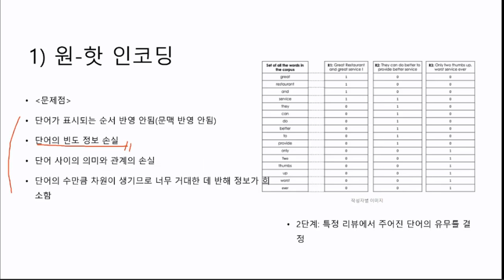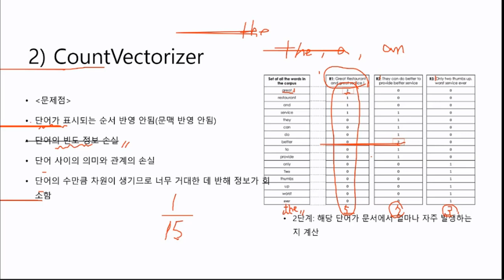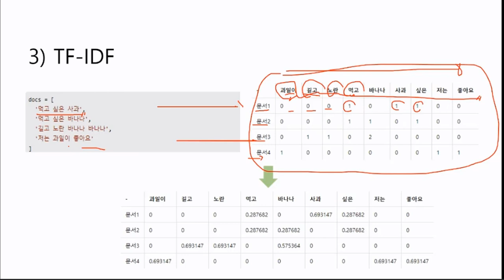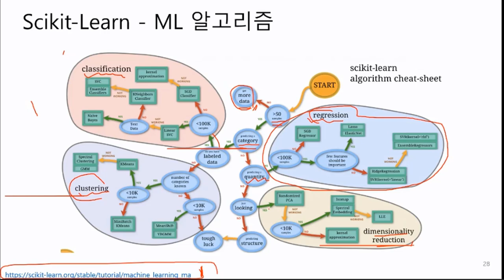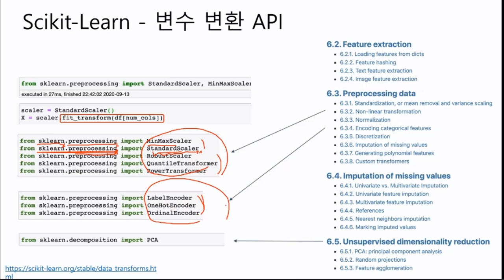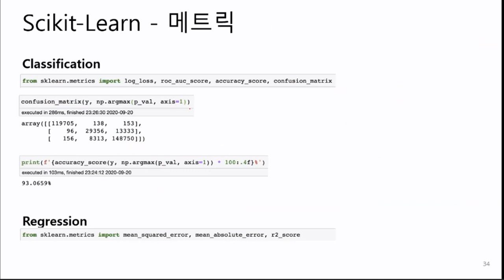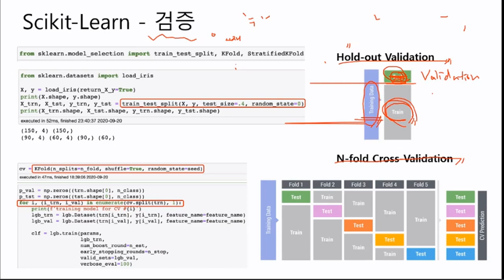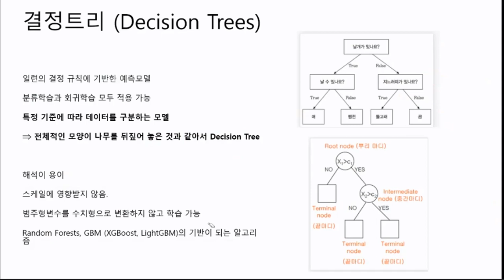자연어 토큰화 / 인코딩 방법 (2) / scikit-learn / 머신러닝 알고리즘 / 기계가 학습하는 과정 (안성진 연구원)